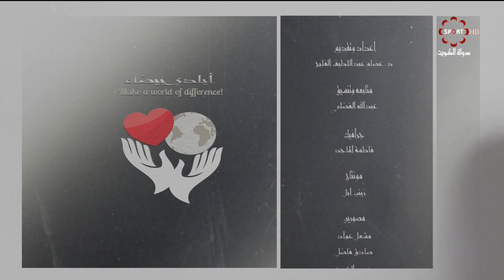برنامج أيادي بيضاء - الخميس 23 / 5 / 2019